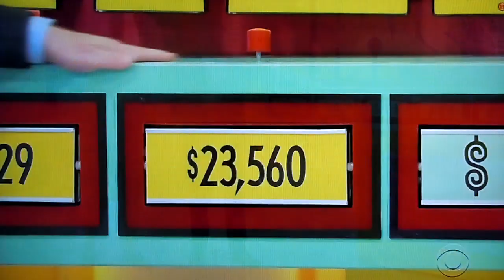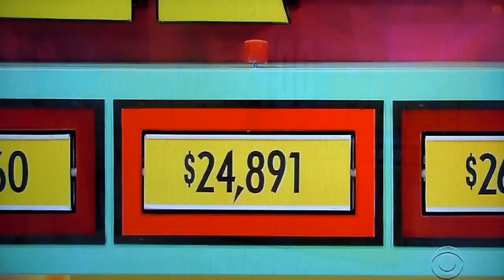The Price is Right - That’s Too Much - 10/9/2019